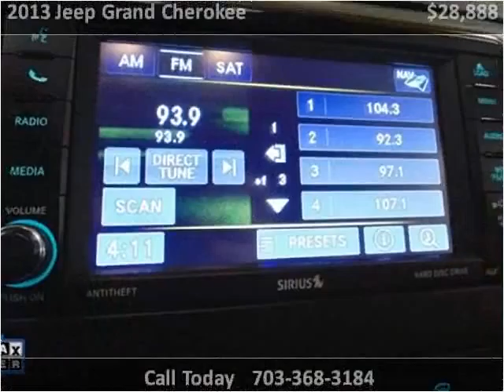2013 Jeep Grand Cherokee Used Cars Manassas VA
This 2013 Jeep Grand Cherokee is available from Battlefield Ford Manassas.